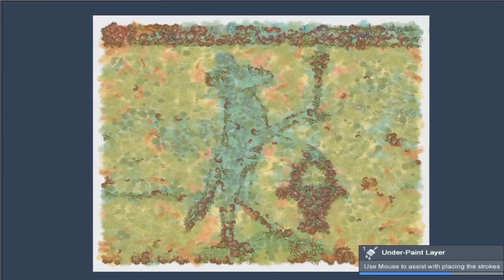Painting a Ram with situla sprinkling holy water | Animation | Art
A Ram with situla sprinkling holy water with an aspergillum at Reynard the Fox's Funeral.

#10 - Ram with Situla

From a Collection of 16 Works in this collection of animals playing music at a fox's funeral. (The Funeral of Reynard the Fox).

I can create canvas and painted designs in many different styles from ANY photographs, images, old painting images, portraits, pet photographs, group photographs, photos and pictures of land marks, buildings, scenery, and also custom projects.

I can even add you to an existing oil painting or watercolour, ready to be printed to anything you like, from posters and canvases, to accessories and apparel.